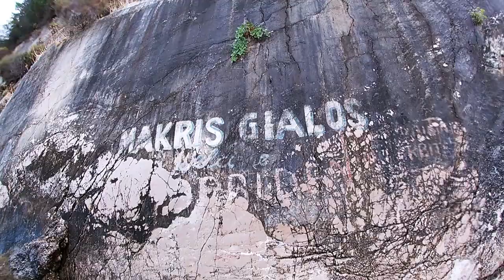Zante 2022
📸 Video realized with:
- Xiaomi Mi Drone

🎶 Music used in this video:
Song: Greatest by Markvard